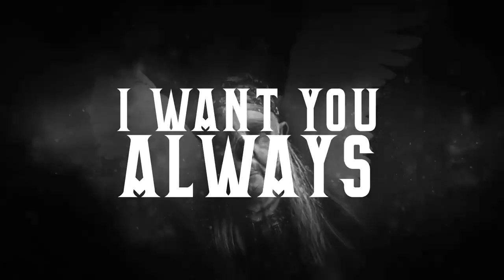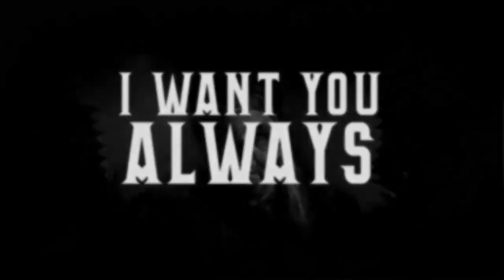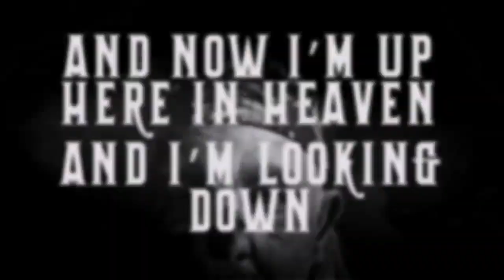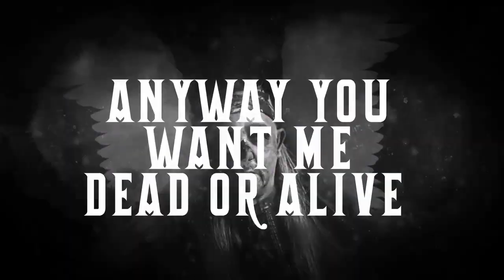Burnt Out Wreck - "Dead or Alive" BurntOutWreckords - A BlankTV World Premiere!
Burnt Out Wreck - "Dead or Alive" - Like this video? Come see thousands more at the Net's largest, uncensored, completely d.i.y. music video site, BlankTV.com!

Artist City, State, Country: Northamptonshire, England, UK

Artist Bio: Gary Moat is the drummer and a founder member of the heavy rock band HEAVY PETTIN’.
The band enjoyed considerable success in the 1980s and maintains a strong following to this day.
This is Gary Moat’s second solo album, with his band Burnt Out Wreck, and they will be touring in clubs and at festivals throughout 2020.

Producer Name: Mark Leary

Record Label: BurntOutWreckords